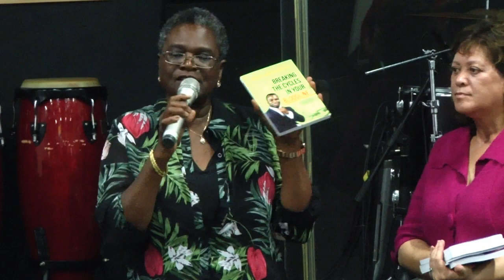Pastor Winnie Introducing Breakthrough Books Authored by Apostle Prince Chikezie